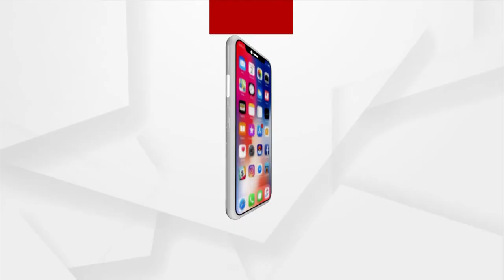Bhakti: Bhabare Bhagabata | EP - 160 | Argus News